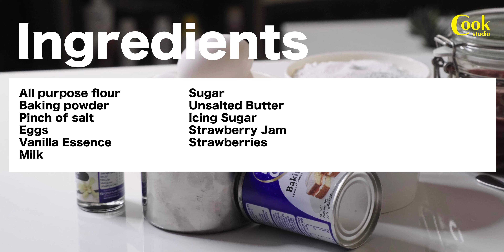Easy Sandwich Cake - Recipe - 4K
A sandwich cake is such a lovely, simple cake to make. Sandwiched between two light sponge cakes and a dusting of icing sugar. Our version involves strawberry jam and buttercream in the centre. Top it with whipped cream and fresh strawberry fruit. So put the kettle on and help yourself to a slice or two.

INGREDIENTS
• All Purpose Flour
• Baking powder
• Pinch of salt
• Eggs
• Vanilla Essence
• Milk
• Sugar
• Unsalted Butter
• Icing Sugar
• Strawberry Jam
• Strawberries